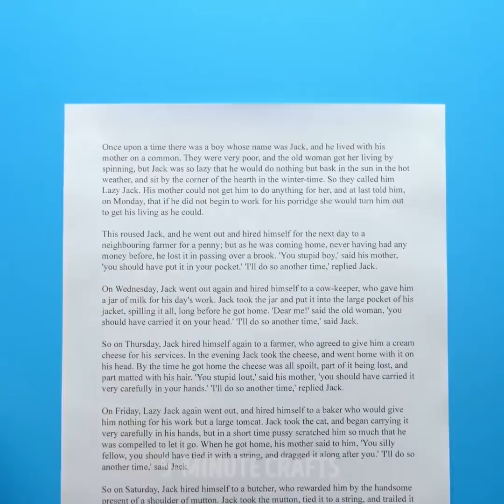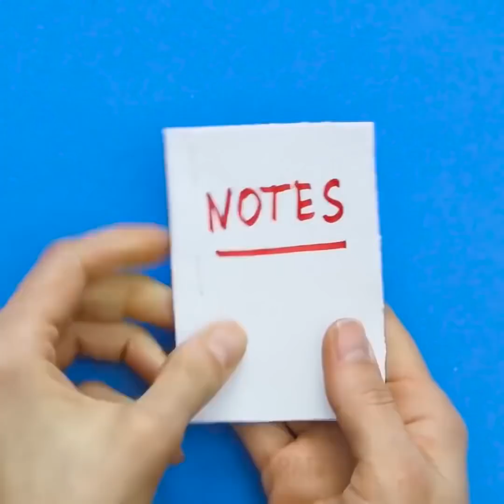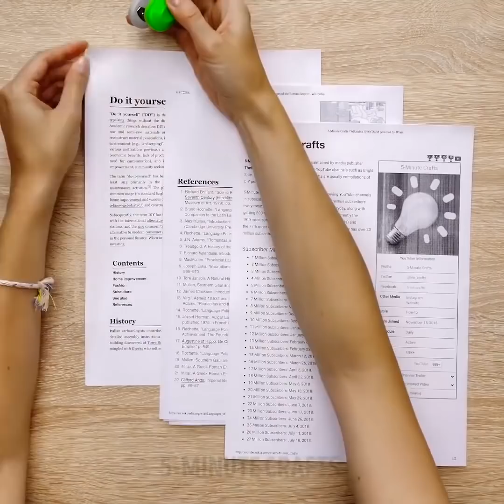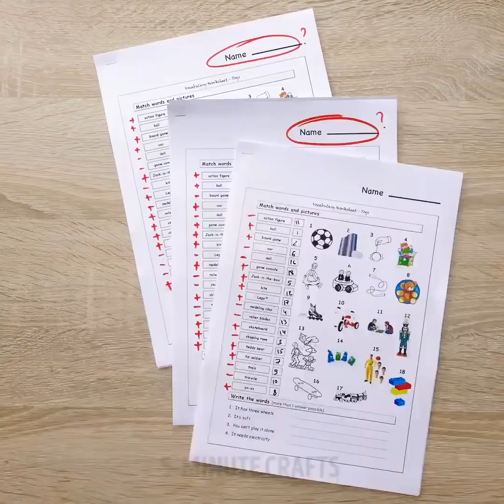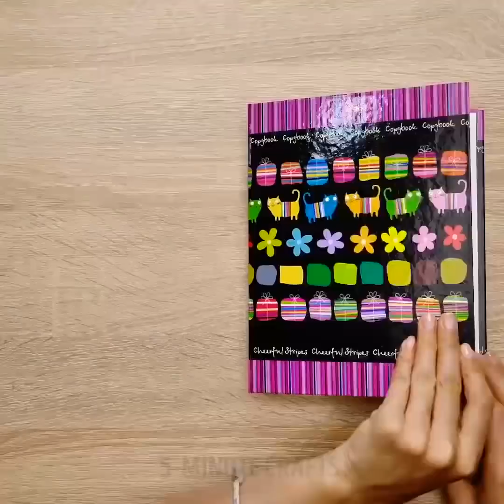32 स्कूल हैक आप चाहते हैं कि आप पहले जानते थे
घर का बना मास्क जो वास्तव में काम करते हैं

एलो वेरा प्राचीन काल से ज्ञात त्वचा और बालों के मास्क के लिए सबसे अच्छा घटक है। एलो वेरा के पत्तों में विटामिन, आवश्यक तेल, अमीनो एसिड और अन्य अपूरणीय तत्व होते हैं। इसके अलावा, मुसब्बर वेरा जीवाणुनाशक गुणों के लिए लोकप्रिय है और बैक्टीरिया को मारता है। इसका उपयोग मास्क, लोशन और हेयर केयर उत्पादों में किया जाता है। इसके अलावा, मुसब्बर वेरा किसी भी प्रकार की त्वचा के लिए उपयुक्त है और विशेष रूप से चिढ़ और समस्याग्रस्त त्वचा के लिए अनुशंसित है। यदि आपके पास घर पर एलो वेरा है, तो आप अपने हाथों से विभिन्न मास्क बना सकते हैं और आपको स्टोर पर नहीं जाना होगा।

timestamps:
00:09 एलो वेरा ब्यूटी रेसिपी
01:35 एलो वेरा सनबर्न के लिए
07:21 पील-ऑफ मैनीक्योर
07:51 मेनीक्योर छीन लिया
11:02 फ्लैक्ससीड जेल
13:57 घर का बना ड्राई शैम्पू